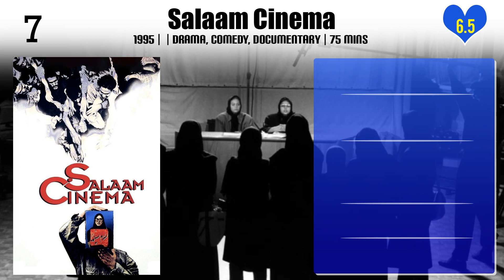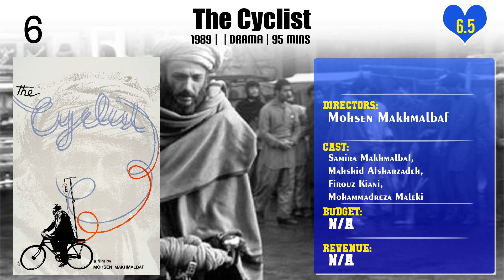Mohsen Makhmalbaf | Top Movies by Mohsen Makhmalbaf| Movies Directed by Mohsen Makhmalbaf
Best Movies of Mohsen Makhmalbaf

Find the list of top and best movies directed by Mohsen Makhmalbaf
1.Fleeing from Evil to God
2.Tales of Kish
3.Boycott
4.The Actor
5.The Nights of Zayandeh-Rood
6.The Gardener
7.Once Upon a Time, Cinema
8.Marriage of the Blessed
9.Scream of the Ants
10.Images from the Ghajar Dynasty
11.Kandahar
12.The Silence
13.The Peddler
14.Salaam Cinema
15.The Cyclist
16.Sex & Philosophy
17.Gabbeh
18.The President
19.Marghe and Her Mother
20.A Moment of Innocence

Please Comment down your favorite movie of Mohsen Makhmalbaf